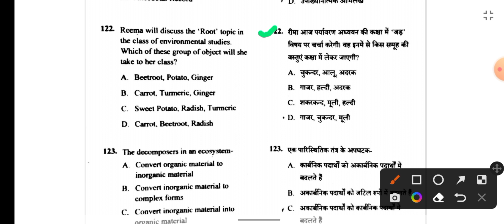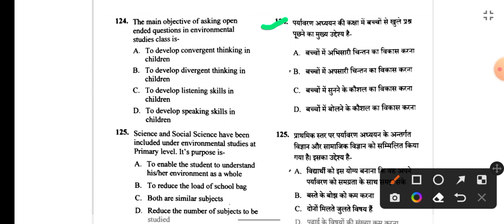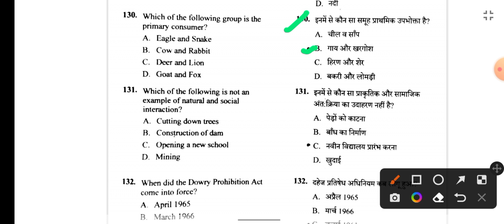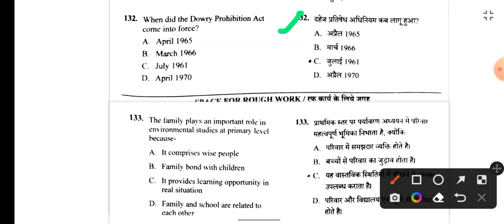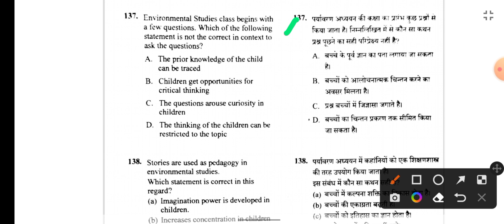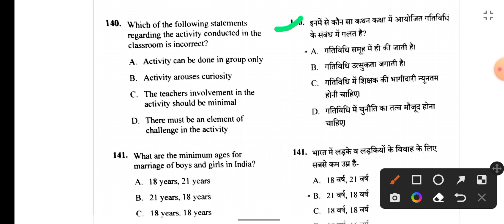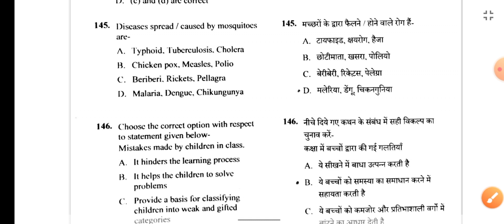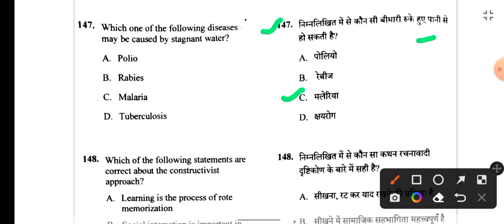CG TET 2022 ANSWER KEY |CG TET PARYAVARN MODEL ANSWER KEY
सीजी टेट 2022 पर्यावरण मॉडल आंसर key
CG TET 2022 ANSWER KEY
CG TET 2022 MATHS ANSWER KEY

CG TET 2022 Paper 2 ANSWER KEY
CG TET 2022 Paper 1 ANSWER KEY

CG TET PARYAVARN MODEL ANSWER KEY|

CG TET MODEL ANSWER 2022,CG TET ANSWER KEY

CG TET MATHS MODEL ANSWER KEY 1St PAPER

CG TET Model Answer 18 September 2022||

CGTET EXAM MODEL ANSWER TODAY||

CGTET MODEL ANSWER ||

छतीसगढ़ शिक्षक भर्ती पात्रता परीक्षा 2022 मॉडल आंसर
Cg Tet संभावित मॉडल आंसर 2022

CG TET model answer today 2022
cg tet answer key 2022

CG TET HINDI MODEL ANSWER KEY
cg tet paryawarn model answer
cg tet पर्यावरण मॉडल आंसर

CG TET ENVIRONMENT MODEL ANSWER